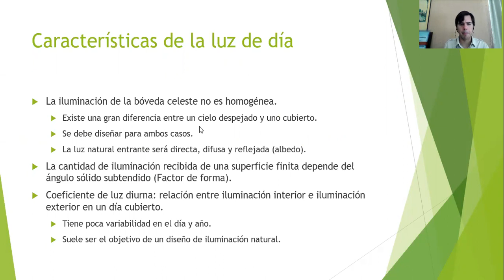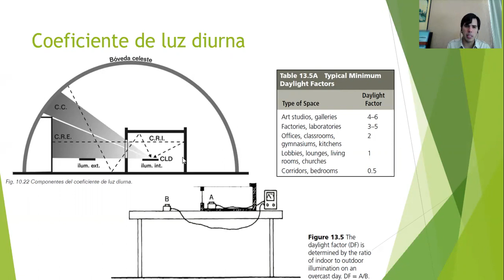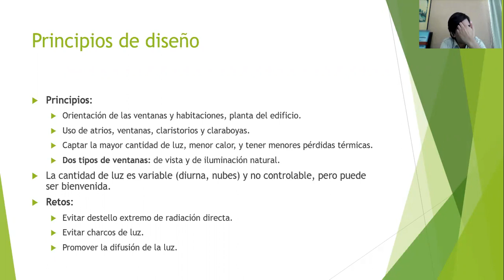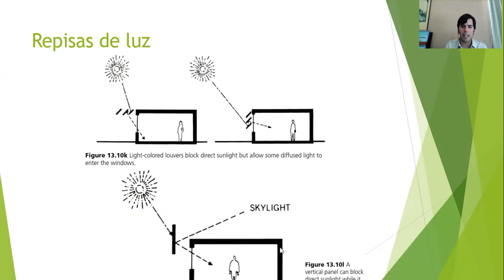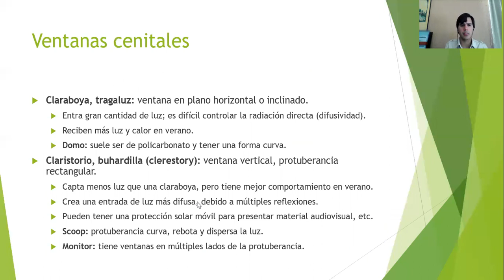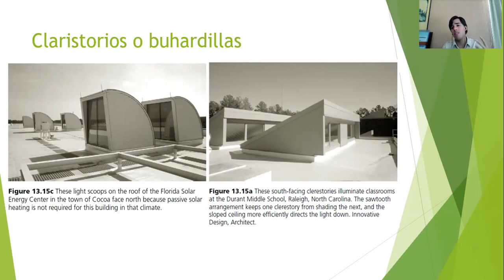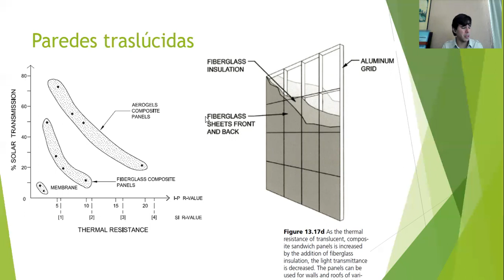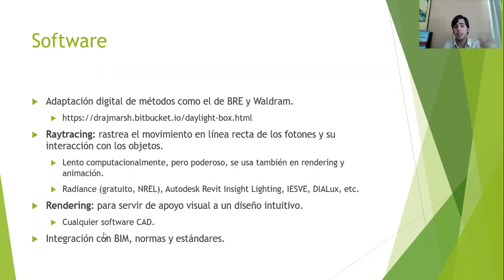Edificios Sustentables 2022-1, 16 - Iluminación natural